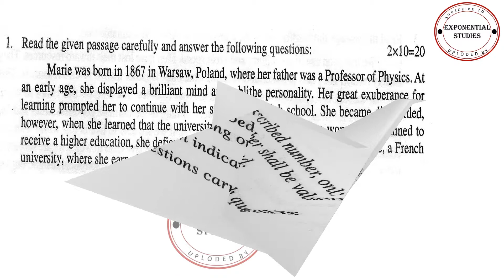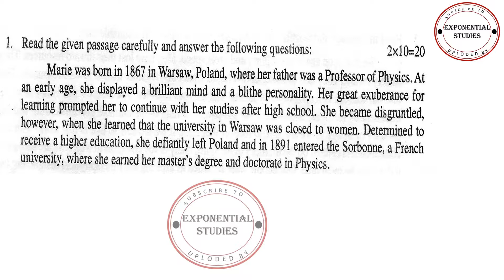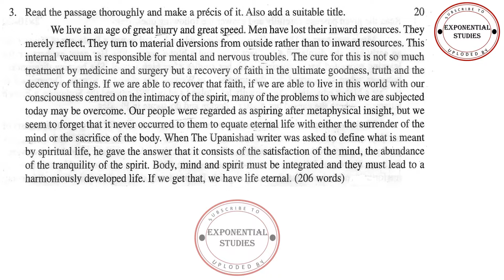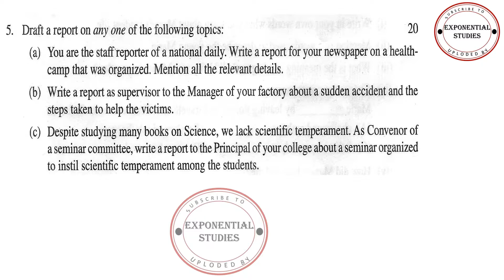Sub divisional information cultural officer question paper Paper-I✅✅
Sub-divisional information cultural officer-2018💎
IMPORTANT FOR WBPSC, WBCS, মিসলেনিয়াস. mains EXAM✅
 PAPER I- ENGLISH🌼